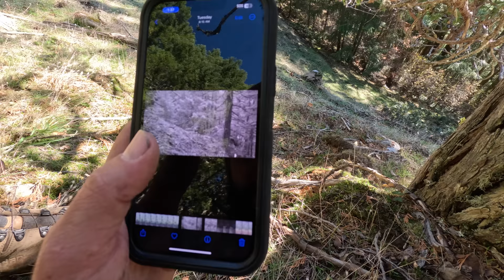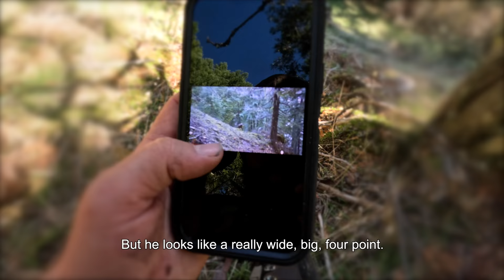The Pinnacle | High Country Blacktail | OTC Archery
Wyatt Sebright and Nathan Endicott are a couple of small town guys who have a great passion for bowhunting Blacktail. This film is about how their hunts come together, at the same time, on what would be known as their Pinnacle blacktail bucks.

Thank you for the opportunity to share our stories @cameronhanes

Cheers,
Nathan Endicott